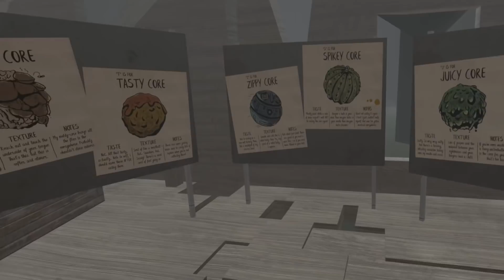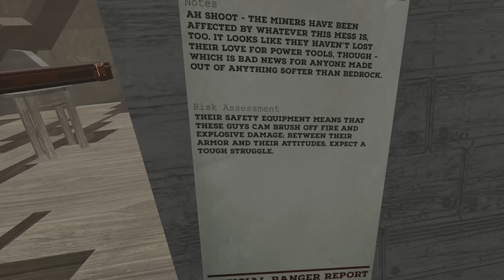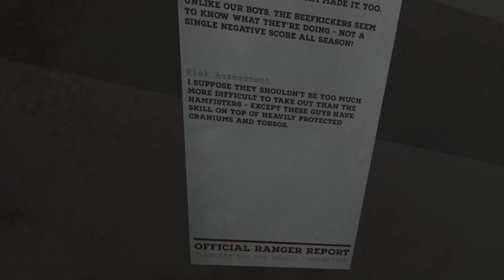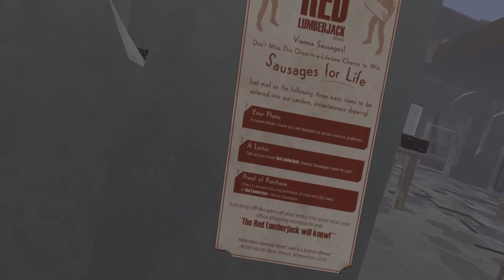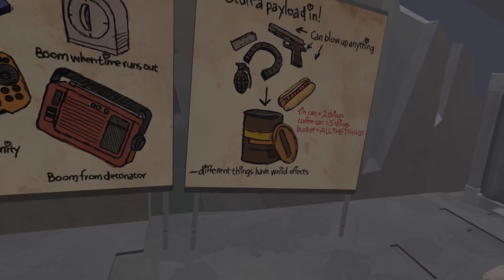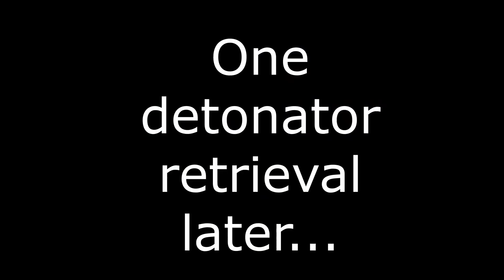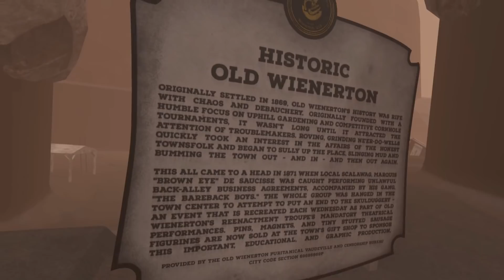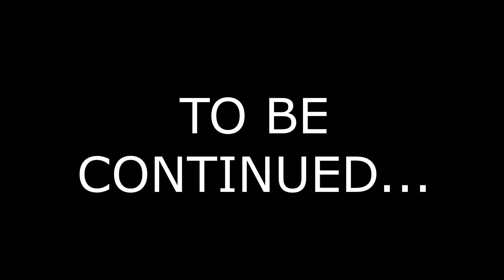H3VR - RETURN Of The ROTWIENERS! [Episode 3] [Update 77 Showcase] (VR gameplay, no commentary)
Let's STFU and Play: H3VR - RETURN Of The ROTWIENERS! [Episode 3] [Update 77 Showcase] (VR gameplay, no commentary)
HAPPY HALLOWEEN STFUers! And welcome to the RETURN of RETURN of the ROTWEINERS!

In this episode we gear up and press on to Downtown Weinerton, where we meet some new friends, secure the town with flame traps, climb some radio towers, play with improvised explosives, and destroy some very phallic looking Rotweiner nests, before entering the wilds of Old Weinerton...

 00:00:00 Episodes 1 & 2 Recap
 00:02:16 Prepping in the Outskirts
 00:18:55 Road to Downtown Weinerton
 00:32:23 Civilization (and a backpack! :D)
 00:45:12 Back to the Outskirts / Not Like This
 00:53:55 Totally Intentional Strategic Death Warp
 01:01:20 Nest Hunting
 01:15:02 Invasion Of The 50ft Deedle
 01:18:04 Road to Old Weinerton
 01:22:28 Historic Shi'Tpa Town
 01:25:48 Welcome To Westworld
 01:33:15 Blacken Your Skies